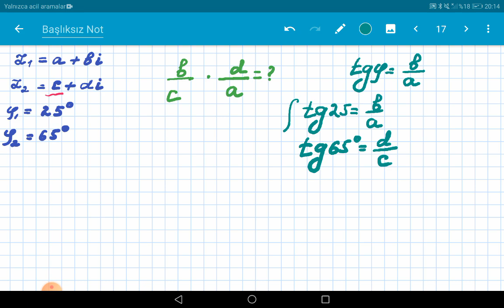Buraxılış imtahanı 2020,19 iyun,11-ci siniflər(ll hissə)